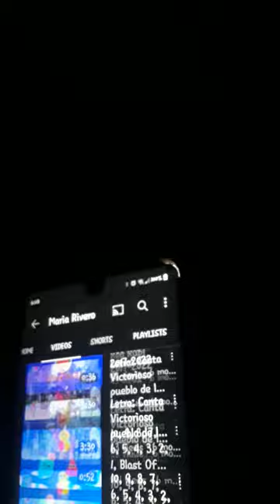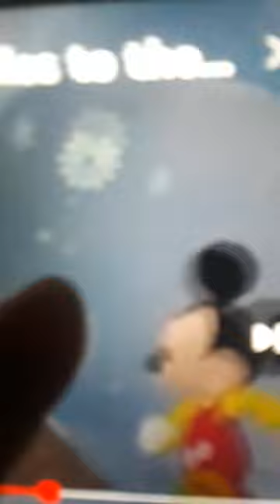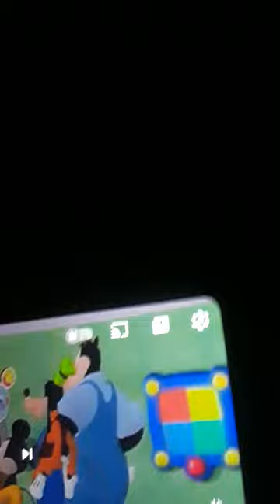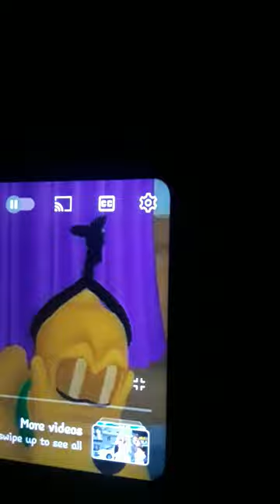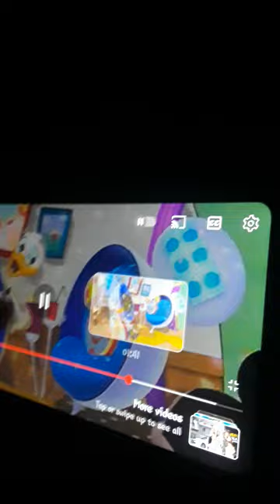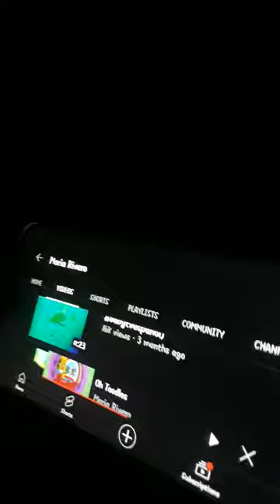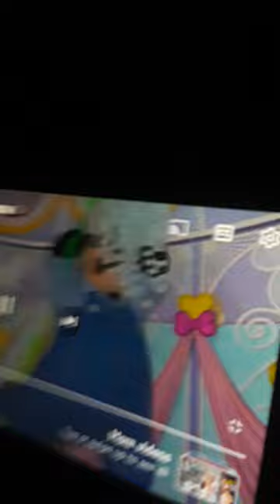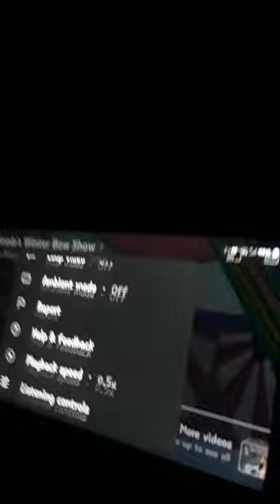December 10, 2022